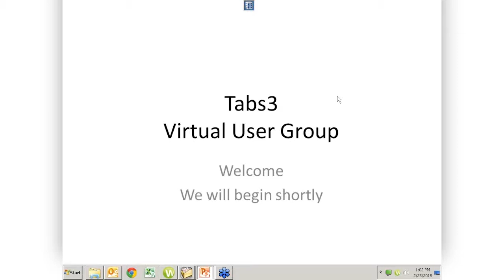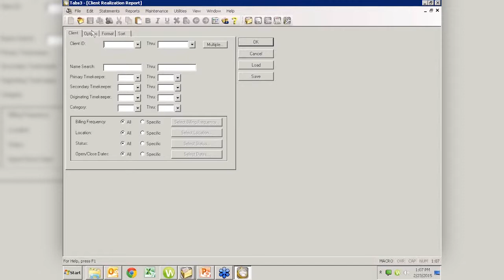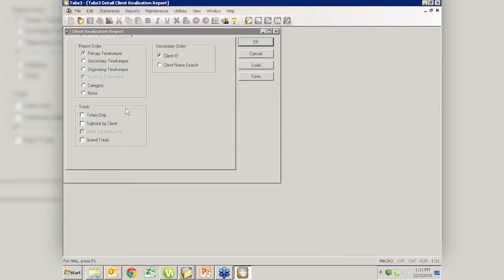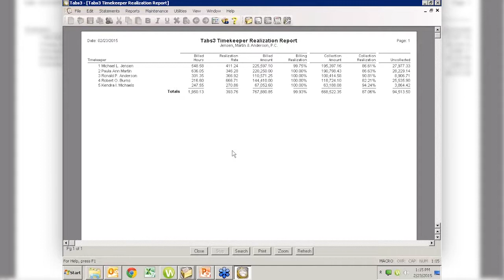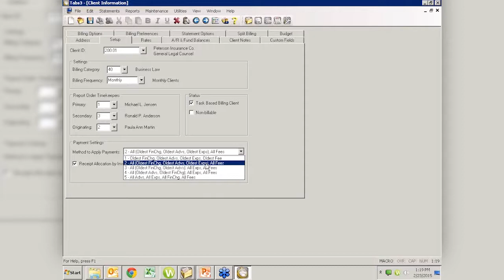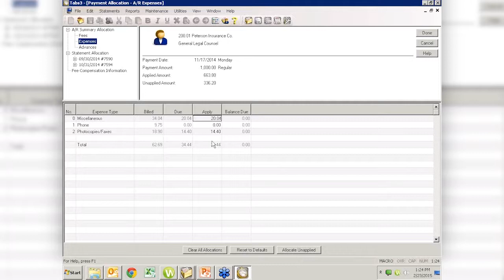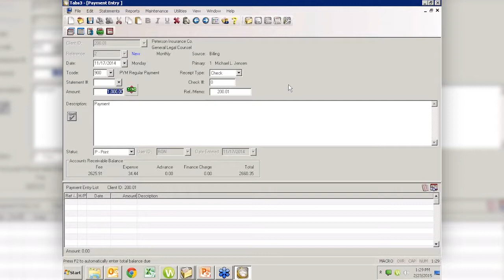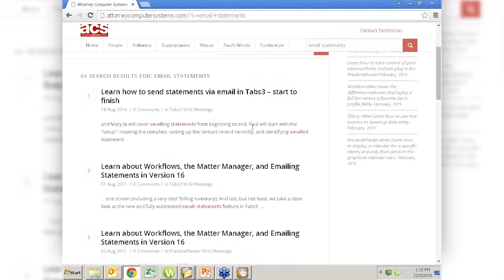Learn how payments get allocated and learn all about the Client and Timekeeper Realization Reports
Join Paul and Mary Jo on Monday, February 23rd at 1:00 pm ET as they tackle payment allocation and the Client and Timekeeper Realization Reports.

Did you ever wonder how the system is going to allocation a particular payment? Sure, you usually just put them in and let them be, but every once in a while you want to be certain that the payment is going to specific places. Paul will talk about how payments are allocated, show where to go to see how Tabs3 wants to allocate, and demonstrate how to override what Tabs3 thinks it should do.

Mary Jo will continue her ongoing series on reports with a close look at two of the realization reports: Client Realization and Timekeeper Realization.